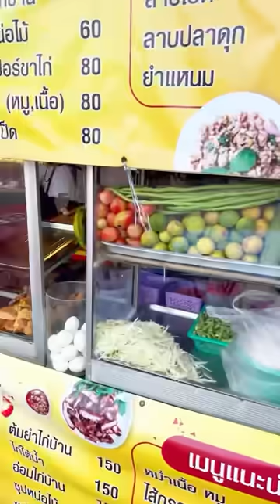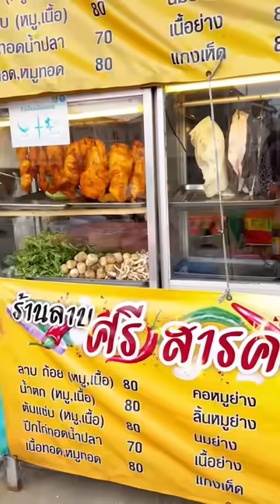ร้านที่คนขับรถแนะนำ! อาหารอีสานสุดแซ่บ กินข้างทางก็ฟินเลยสิครับบบบ | MAWIN FINFERRR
ร้านนี้คนขับรถอปบอกอร่อยมากเลยพาชิม หือออร่อยสุดๆ แซ่บทุกเมนูจริงๆ เนื้อทอดโคตรดีย์!! 😋
ร้าน : ลาบศรีสารคาม
พิกัด : พัฒนาการ 25
เมนู : อีสาน
ราคา : 60-200 บ.

ติดตามอปป้าผู้สรรหาอาหารเด็ดมาจุดประกายความหิวยามค่ำคืนได้ที่